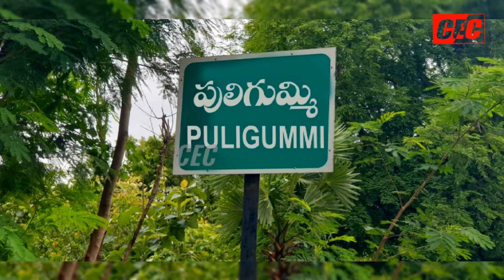ట్రాప్ కెమెరాల్లో చిక్కిన విజయనగరం టైగర్||trap tiger||vijayanagaram tiger||cec channel||Tiger update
విజయనగరం జిల్లా మెరక ముడిదం మండలం శికర గంజి అటవీ శాఖ పరిధిలో  పులిగుమ్మి  గ్రామంలో ట్రాప్ కెమెరాల్లో బెంగాల్ టైగర్ చిక్కినట్లు విశ్వసనీయ సమాచారం..అటవీశాఖ అధికారులు అది ఎక్కడి నుండి వచ్చిన పులి అని నిర్ధారించేందుకు ప్రయత్నం చేస్తున్నట్లు తెలుస్తోంది... గత మూడు నెలలుగా విజయనగరంలో సంచరిస్తున్న పెద్దపులి  ఇప్పటివరకు ఎక్కడ కూడా  తన కదలికలను  కనిపించుకుందా గోప్యంగా ఉంచుతూ సంచరించింది..రెండు రోజుల క్రితం పులిగుమ్మి గ్రామంలో  ఆవును హత మార్చిన ప్రదేశంలో ట్రాప్ కెమెరాలు ఏర్పాటు చేశారు. రాత్రి ఆహారం తీసుకునేందుకు ట్రాప్ కెమెరాలు ఏర్పాటు చేసిన  ప్రాంతంలోకి పులి వచ్చిందని అటవీ శాఖ  అధికారులు గుర్తించారని స్థానికులు చెబుతున్నారు.